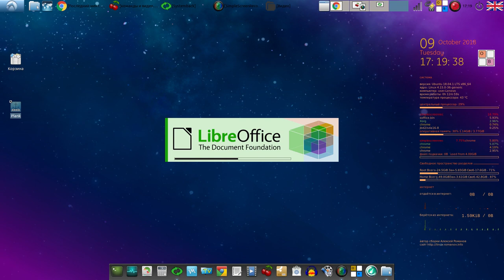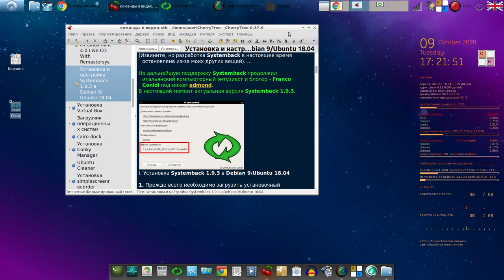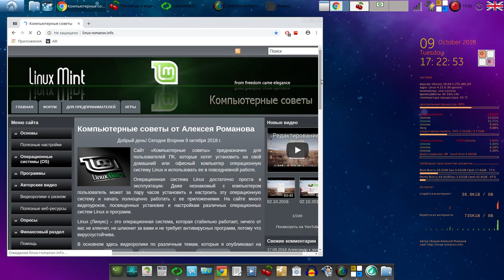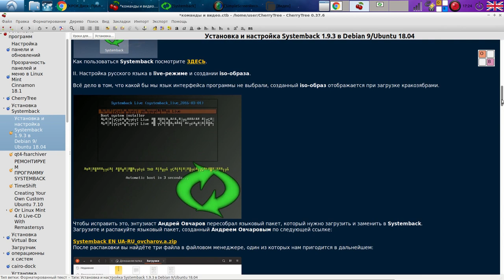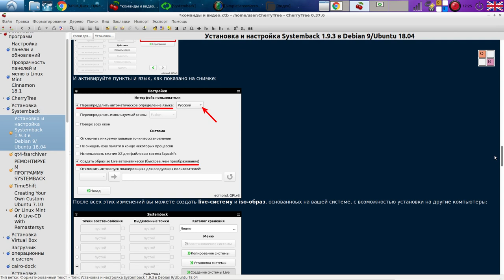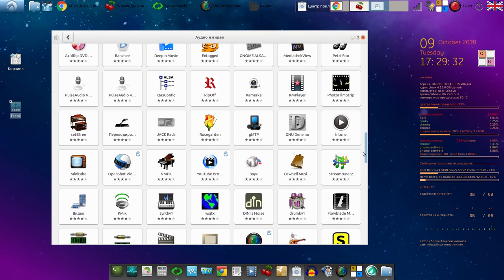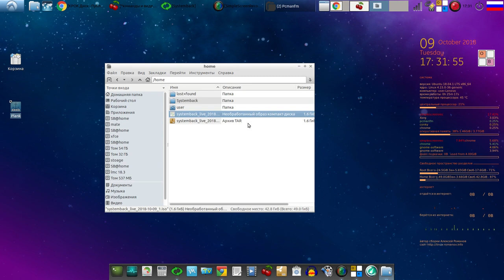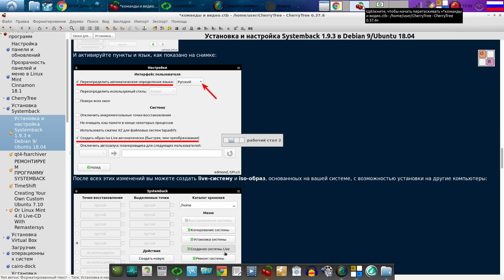Lubuntu 18.04 64bit RUS сборка от Алексея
Мой сайт Lubuntu 18.04 RUS сборка от Алексея